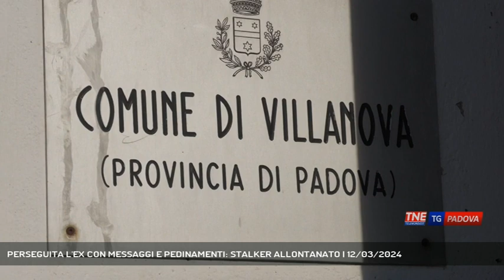PERSEGUITA L'EX CON MESSAGGI E PEDINAMENTI: STALKER ALLONTANATO | 12/03/2024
TG Padova Sera 12/03/2024 - VILLANOVA DI CAMPOSAMPIERO - Perseguita la sua ex per mesi, divieto di avvicinamento per un 40enne di Villanova di Camposampiero || E' stato l'incubo della sua ex fidanzata per quasi cinque anni. Ora per un 40enne di Villanova di Camposampiero, accusato di atti persecutori, è stato disposto il divieto di avvicinamento con l'obbligo di indossare il braccialetto elettronico. Il calvario per la donna era iniziato nell'agosto del 2019 quando ha interrotto la relazione inziata tre mesi prima con l'uomo per colpa dei suoi atteggiamenti morbosi e ossessivi. Per tutta risposta l'ex ha cominciato a tempestarla di messaggi vocali, telefonate, la pedinava in tutti i suoi spostamenti.  Dopo qualche anno a fine del 2022 però la donna convinta che l'ex fosse cambiato aveva riallacciato i rapporti rendendosi conto in poco tempo che gli atteggiamenti morbosi e assillanti erano rimasti sempre gli stessi. La storia era finita, ma l'uomo ha ricominciato a perseguitarla con messaggi minatori e offensivi, continui appostamenti sotto casa, arrivando perfino a installare un cellulare nella parte posteriore della sua auto per seguire i suoi sposatmenti. Una volta scoperta una nuova relazione della donna aveva anche pedinato il suo nuovo compagno. Stanca ed esasperata la vittima dello stalking si è rivolta ai carabinieri di Vigonza denunciando l'ex: dopo l'indagine la procura ha disposto l'obbligo di braccialetto elettronico e il divieto di avvicinamento. (Servizio di Valentina Visentin) - Segui Telenordest anche sul digitale terrestre! Visita il sito